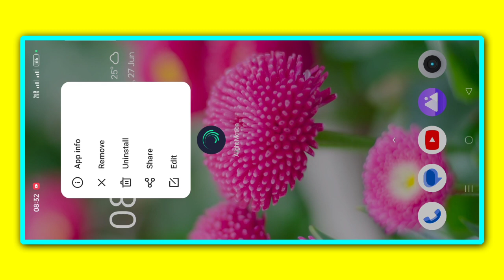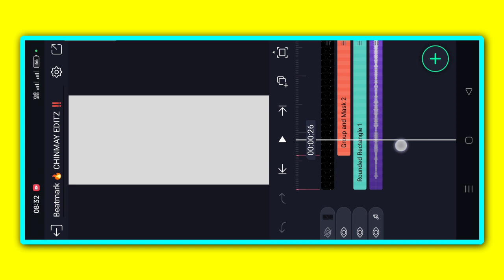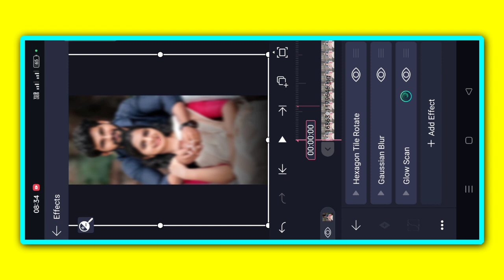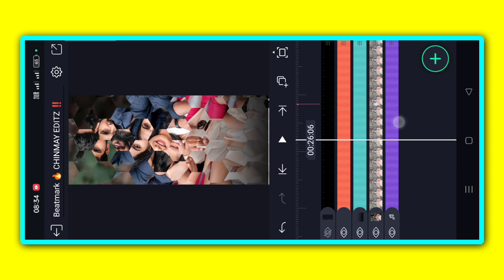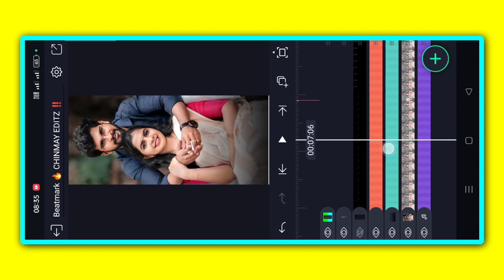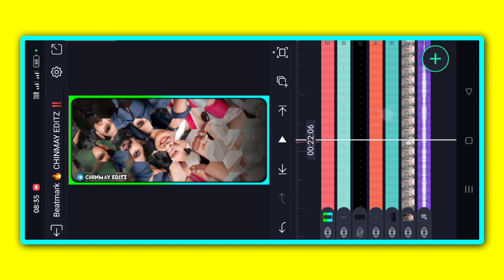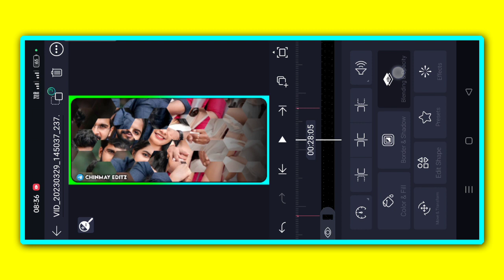Alightmotion Video Editting !! Old Hindi Song Status Editting Alightmotion !!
1 Photo Dj Status Video
1 Photo Dj Status Video Editing
1 Photo Dj Status Video Editing Alight Motion
1 Photo Colour Lighting Dj Status Video
1 Photo Colour Lighting Dj Status Video Editing
1 Photo Colour Lighting Dj Status Video Editing Alight Motion
2 Photo Layer Video Editing
2 Photo Layer Video Editing Tutorial 2023
2 Photo Layer Video Editing Tutorial 2023
2 Photo Layer Video Editing Tutorial
2 Photo Layer Status Editin
Photo Layer Status Video Editing
2 Photo Layer Status Video Editing Alight Motion
2 Photo Layer Status Video Editing Alight Motion 2023
2 Photo Layer Status Video Editing Alight Motion 2023

Tags🙏